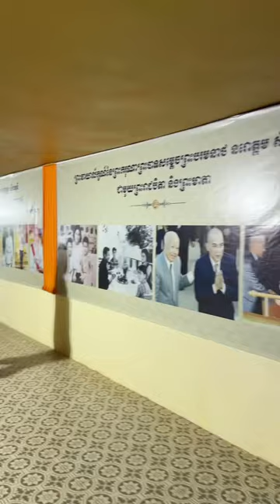ពុទ្ធបរិសទ្យអញ្ជើមកពីក្រុង ប៉ោយប៉ែត និង usa ទស្សនាវត្តប្រាសាទស្រះកណ្តាល ខ្ចាស់.. Chan Sochun TV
វត្តប្រាសាទស្រះកណ្តាល ខ្ចាស់ ខេត្តបន្ទាយមានជ័យ-Kchas Monastery BMC
ថ្ងៃពុធ ៤រោច ខែអាសាឍ ឆ្នាំរោង ឆស័ក ព.ស. ២៥៦៨ ត្រូវនឹង ថ្ងៃទី២៤ ខែកក្កដា ឆ្នាំ២០២៤#Chan_Sochun_TV

chan sochun,
ចាន់ សុជន,ធម្មុទេសខ្លីៗ,
ប្រវត្តិ ចាន់ សុជន,វត្តខ្ចាស់,
សុមនសាមណេរ,សីវលីសាមណេរ,
វត្តប្រាសាទស្រះកណ្តាល(ខ្ចាស់),
បទពិចារណា,នាទីធម្មទេសនាខ្លី,
ធម្មាលង្ការោ ចាន់ សុជន,
តំណែងលើសសមត្ថភាព,
ចាន់ មុនីបុត្រ,កូននេនវត្តខ្ចាស់,
កូននេនឃ្យូតៗ, កូននេនឆ្លាត,វត្តស្អាត,
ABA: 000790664